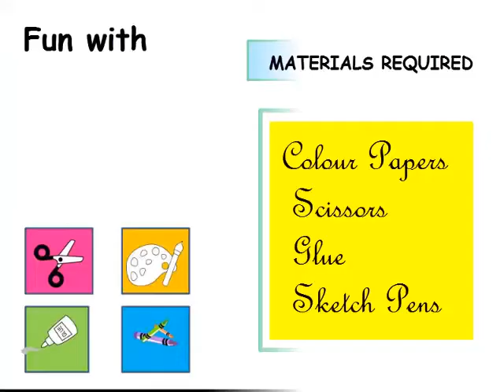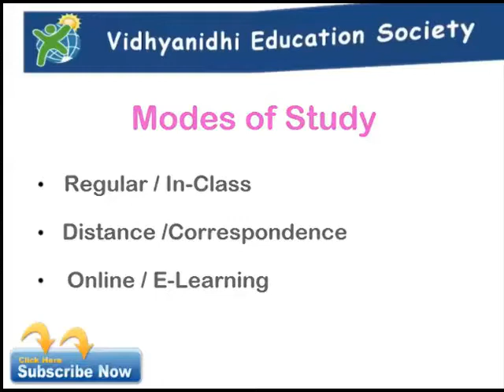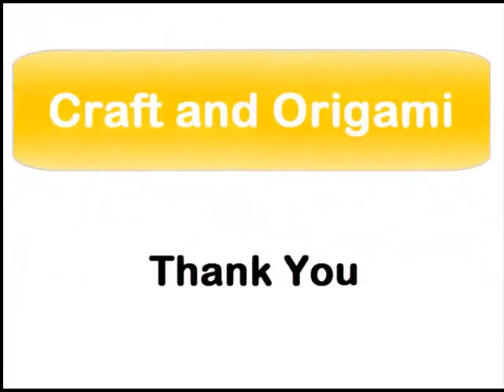How to make an Origami Penguin Video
In this video, we shall teach you how to make an Origami Penguin using a square shaped origami sheet.  If you have any colorful - printed paper or square paper, that would also be ideal to use.